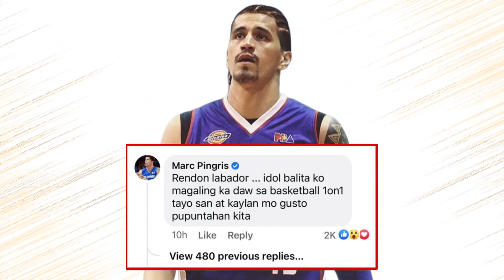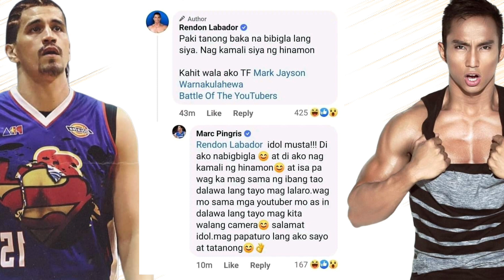MARC PINGRIS VS RENDON LABADOR | Tuloy na Tuloy na?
Game na game ang mga netizens sa naging sagutan online ng vlogger na si Rendon Labador at dating NBA Player Marc Pingris. Ito'y matapos magkumento si Labador patungkol kay Gilas Pilipinas Coach Chot Reyes. Sumagot nga si Pingros kung saan hinamon nya si Rendon ng one on one sa basketball. Hindi natapos doon ang hamunan sapagkat sumagot pa si Rendon sa hamon ni Pingris.

Alamin ang buing kwento sa video na ito.